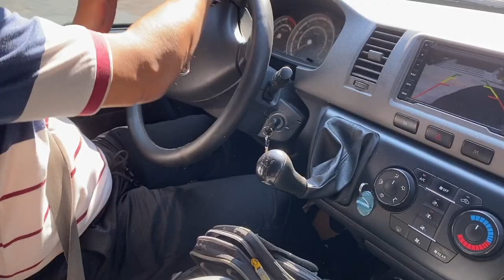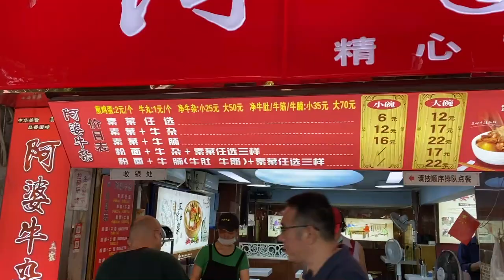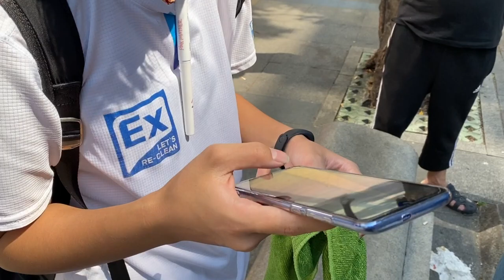Electronics & Mobile Market, Beijing Lu Street Shopping, China Trip EP #16